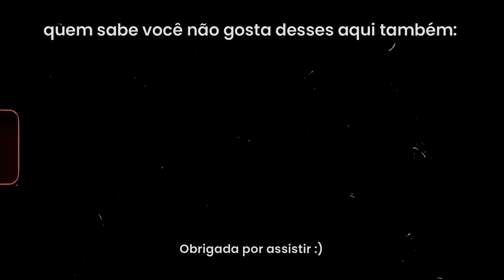comprinhas da shein + experimentando roupas | Miilla Amorim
Mente vazia? Comprinhas na shein 😂😌
No vídeo de hoje mostro as comprinhas que fiz para os festivais/shows que fui/vou.

Espero que você tenha gostado, comenta aqui embaixo o que acha desse tipo de vídeo!

Olá, meu nome Miilla Amorim e aqui no canal compartilho a minha vida com vocês! Falo sobre vários assuntos: coisas e acontecimentos da minha vida, fotografia, edição de fotos, aplicativos legais pra editar fotos, minha profissão (Arquitetura) dou dicas de lugares legais para conhecer aqui em São Paulo, etc. aqui no canal tem de tudo um pouco e espero que você goste!

Obrigada 🥰